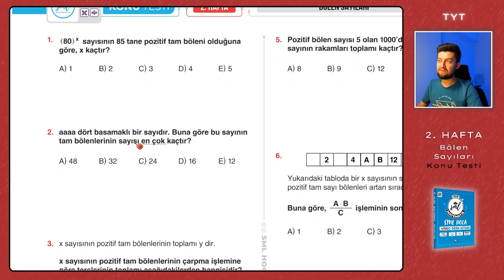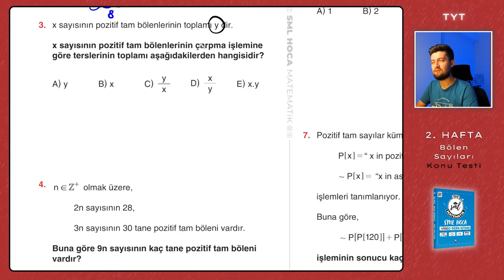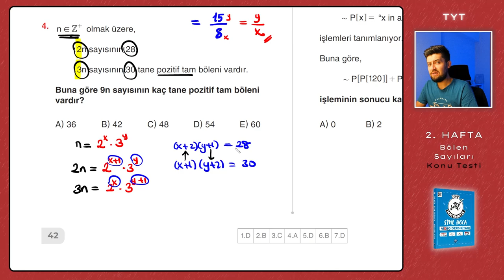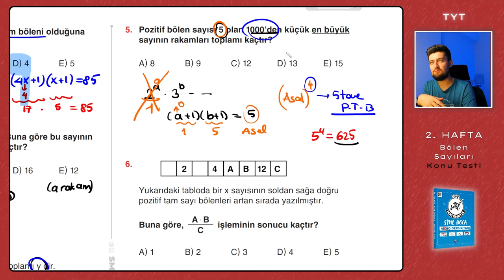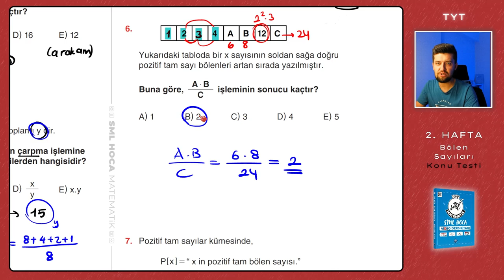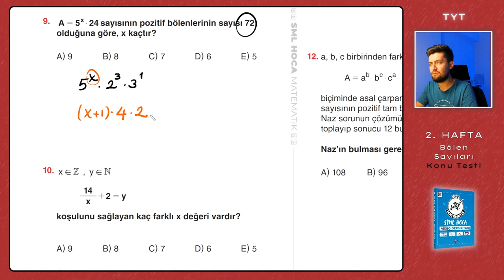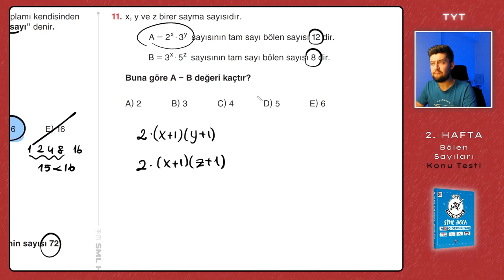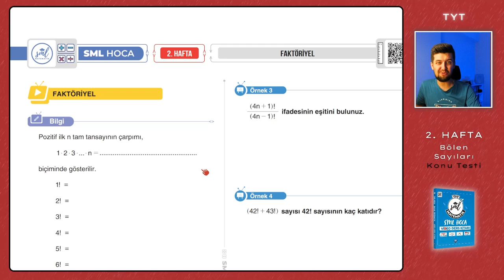TYT Matematik 2023 | Bölen Sayıları Konu Testi | 2. Hafta